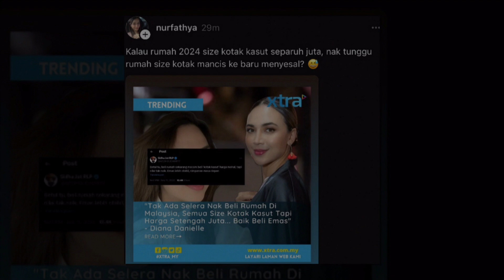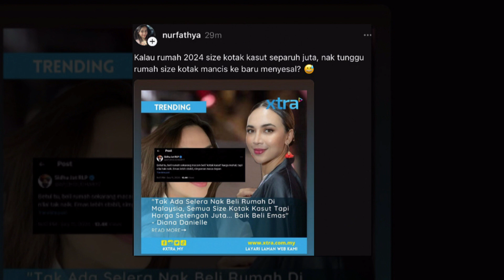Isu Rmh Saiz Kotak Kasut Cecah Jutaan Ringgit,Perunding Hartanah Tak Setuju Kenyataan Diana Danialle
Isu Rumah Saiz Kotak Kasut Cecah Jutaan Ringgit, Perunding Hartanah Tak Setuju Kenyataan Diana Danialle

Sumber : Xtra